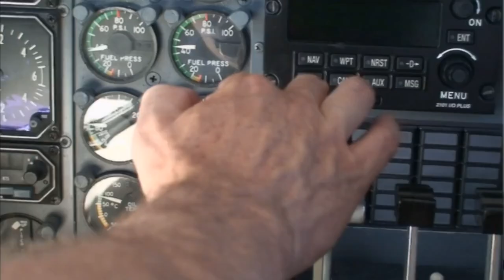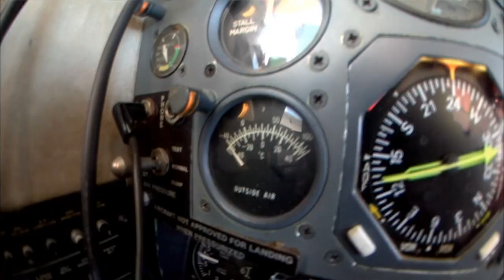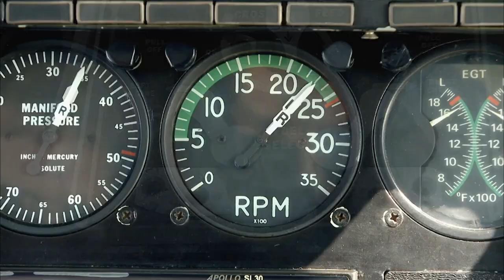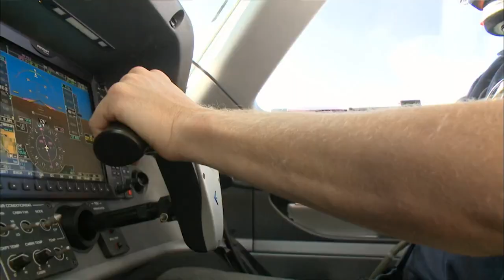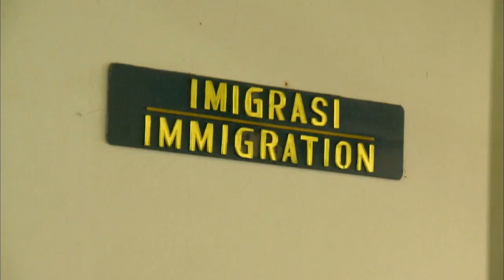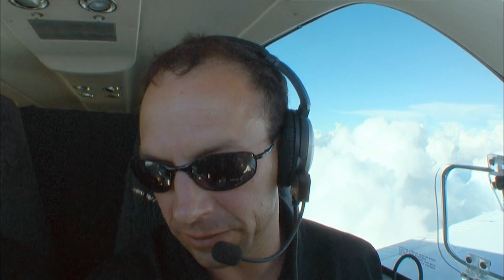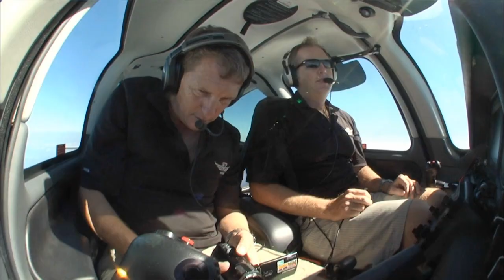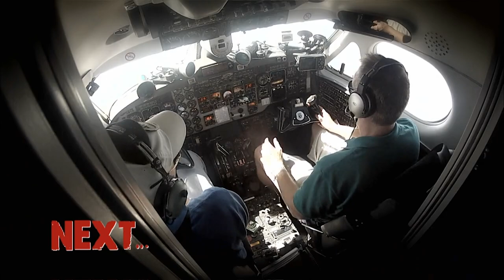Dangerous Flights | Wheels Down | Season 2 Episode 1 | Curious?: Science and Engineering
For the first time ever- Cory’s team of ferry flyers converge in one hangar –to hash out last season’s dramatic highlights- gripping lowlights... And offer a tantalizing look ahead to what’s new this season!

What are your favourite aviation stories? Share them in the comments!

Dangerous Flights - from Season 2 Episode 1 "Wheels Down": The pilots converge in a hangar to hash out last season's most dramatic stories and a hint at what's ahead for Season 2; 18-year-old rookie pilot Claire, Kerry's daughter, is introduced.

Dangerous Flights is a fast-paced, adventure series about aviation’s last frontier: aircraft delivery. In each episode we meet the mavericks that have the skill, courage, and are crazy enough to fly everything from float planes to jumbo jets on dangerous delivery flights.